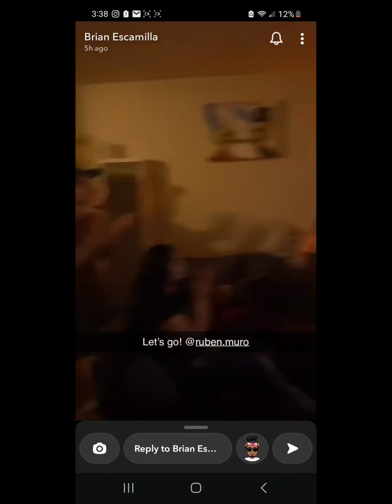Fightersrep 18 WSHH footage shoutout Rumo